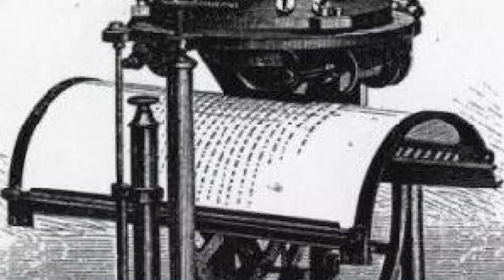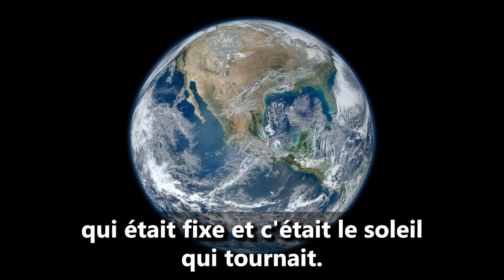🗣 LA DERNIERE REVELATION: SUR L'AFFAIRE MAXWELL CHIKUMBUTSO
LA DERNIERE REVELATION: SUR L'AFFAIRE MAXWELL CHIKOMBUSTOU